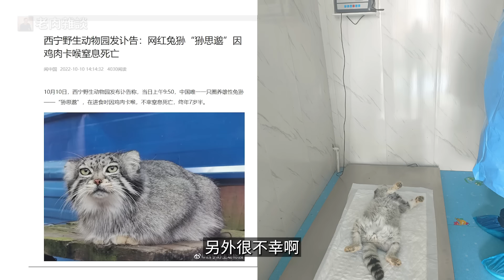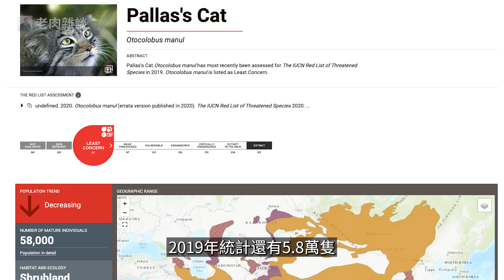人氣超高的貓，天生一張「厭世臉」，捕獵技巧出神入化！貓科動物第一網紅——兔猻【老肉雜談】動物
如果說到貓科動物里的網紅，你一定會想到兔猻。這只貓以它氣質獨特的表情聞名，同時也有一個驚世駭俗的體型，如果你在動物園見到它，一定會印象深刻。可是明明是只貓，為什麼會叫「兔猻」這麼奇怪的名字呢？另外兔猻在野外的捕獵技巧堪稱出神入化，甚至就像會用魔法一樣，非常不可思議。它跟藏狐一樣，都是喜歡高原生活的「隱士」，這給它們增添了很多神秘色彩。今天的節目，咱就來聊兔猻的傳奇故事。